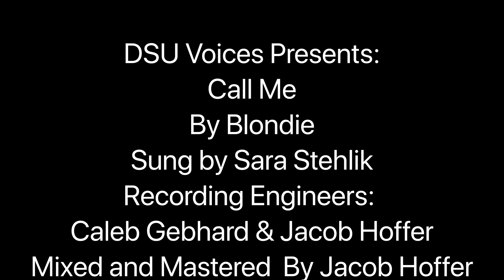DSU Voices Sessions(From Home)// Sara Stehlik: Call Me- Blondie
DSU Voices Presents:
By Blondie
Sung by Sara Stehlik
Mixed and Mastered  By Jacob Hoffer
Video by Caleb Gebhard